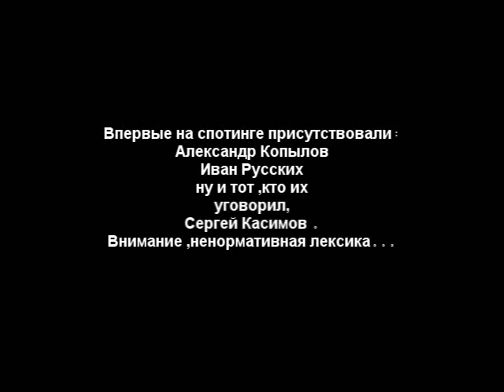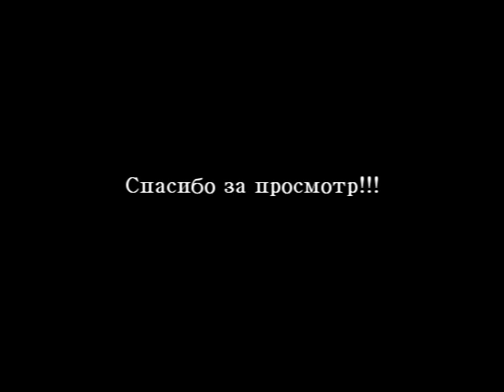Споттинг в Спиченково.wmv